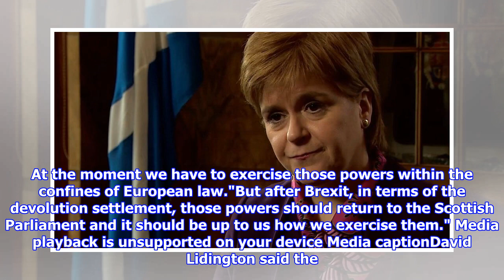Sturgeon rejects offer in devolution row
Media playback is unsupported on your device Media captionNicola Sturgeon was speaking to Radio 4's Today programme Scottish First Minister Nicola Sturgeon has rejected the UK government's latest proposal in a row over who should exercise certain powers after Brexit. Cabinet Office Minister David Lidington said the "vast majority" of returning EU powers will start in Edinburgh, Cardiff and Belfast. He said Westminster would only be involved where a "pause" was needed to draw up a UK-wide framework. But Ms Sturgeon said this would still restrict the devolved administrations. It amounts to a veto over how the Scottish Parliament and the Welsh and Northern Ireland assemblies can exercise their powers, she told the BBC.Ms Sturgeon said it was "very likely" the Scottish Parliament will not give consent for the EU Witrawal Bill unless the UK government changes its mind. The move would not veto or block Brexit, but would make things extremely difficult politically for the prime minister. The ...